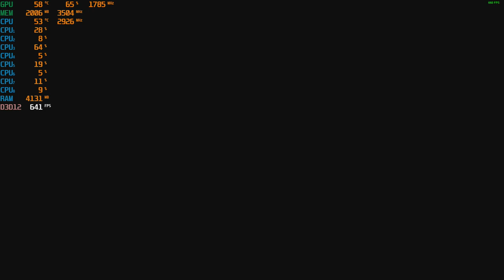Strange Brigade - With The GTX 1050 TI at 1080p + The Intel I7 860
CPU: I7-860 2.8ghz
GPU: Zotac GTX 1050 TI
Psu: APEVIA ATX-BT550W (550w)
Ram: 10gb ddr3 1333mhz
Res: 1080p med/mix settings, DX12